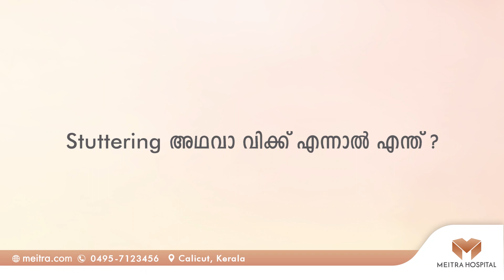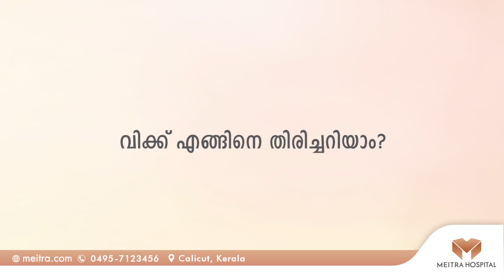Importance of early detection and management of Stuttering | Dr.Divya | Meitra Hospital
22nd October - International Stuttering Awareness Day

Dr.Divya Nambisan, Chief Audiologist is explaining the importance of early detection and timely management of stuttering.